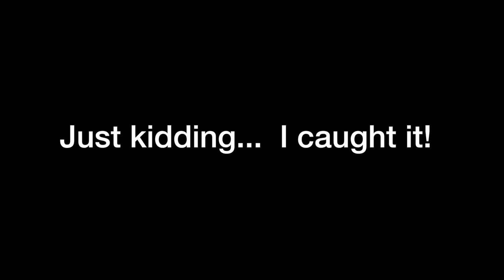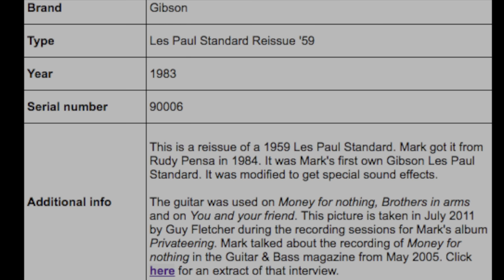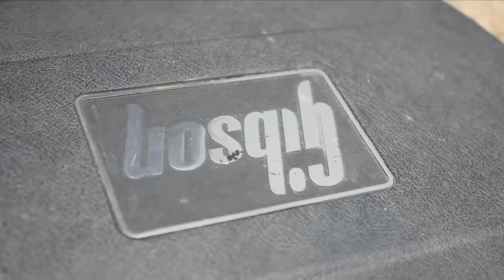Mystery eBay Les Paul Reissue! I thought I Knew What I Was Buying... 1983 Gibson Prehistoric Reissue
When I first saw this Les Paul on eBay being advertised as a 2000 Les Paul 1959 R9 reissue - I knew that couldn't be correct. This is a perfect example of where it is important to look at the specs of the guitar and not just the serial number. Serials have been reused many times in Gibson history. The Seller thought this was a 2000s R9 - Gibson when called said it was a 2010 - I thought it was a 1989, but it turns out it is a 1983. Technically, neither of us were wrong if we just went souly on the serial number.

I believed this was a 1989 Les Paul Prehistoric Reissue guitar until I opened the guitar up and found '83 pot codes and '83 Tim Shaws!

That is when I was able to research and find there was a small run of Les Paul Reissues with the proper 1959 spec'd serial number before the Y PPP format was introduced for the main Reissue Line Up. Mark Knopfler of Dire Straits used a Les Paul from this line up on many albums!

So, no one really knew what this guitar was - but I think I've now solved the case. This is a really rare guitar and a great piece of Gibson history!